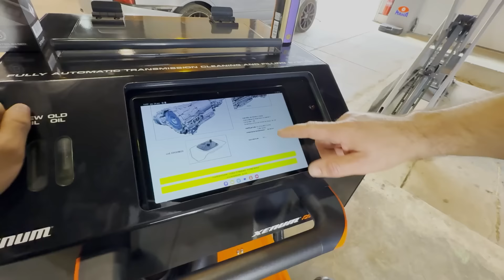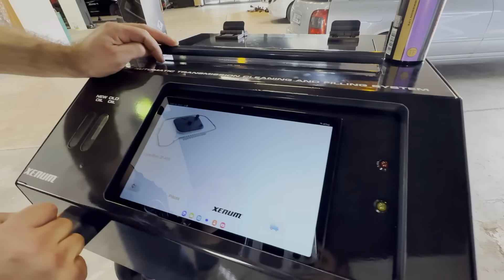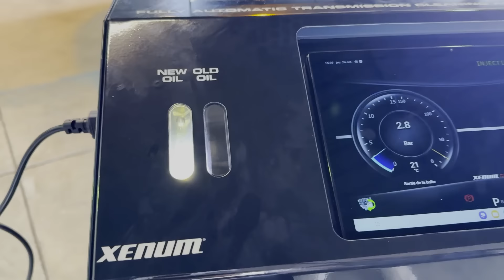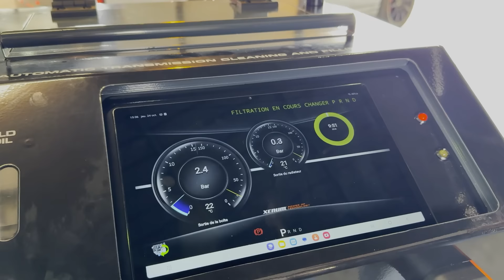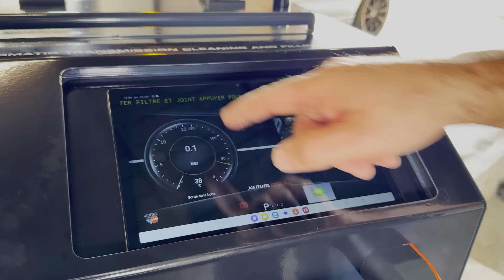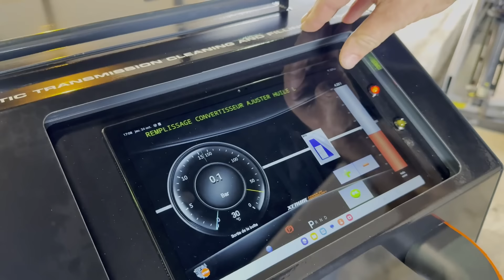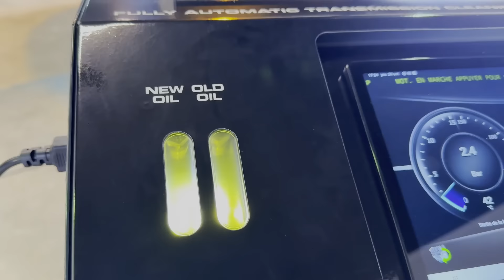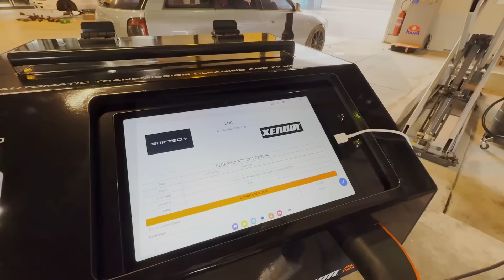Vidange de boîte sur la RS7 ! Le jour et la nuit incroyable !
ShifTech - RestorFX Montpellier
15 Rue Jean Mermoz, 34430 Saint-Jean-de-Védas
Horaire : 09:00 - 18:00 du lundi au samedi